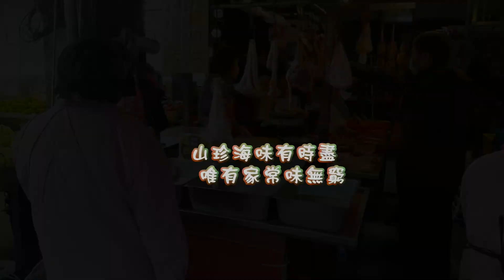體內環保版的糖醋排骨很好吃呦~【食在療癒】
食材:
排骨890公克327元、蔥一根2元、薑少許5元、青江菜四顆6元
00:00簡介片頭
00:15準備食材
01:47醬汁調配
02:13開火起油鍋
04:00準備配菜
05:42完成